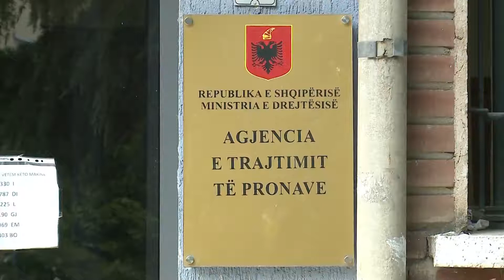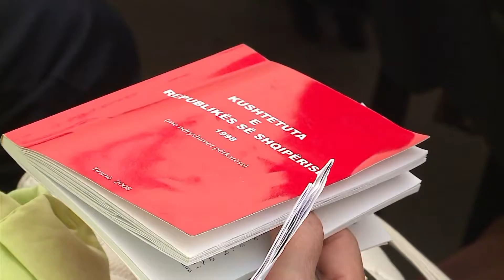LIGJI PER PRONAT RREGULLAT E REJA